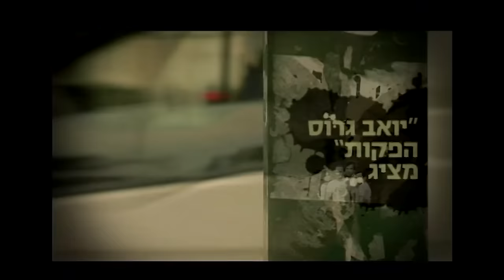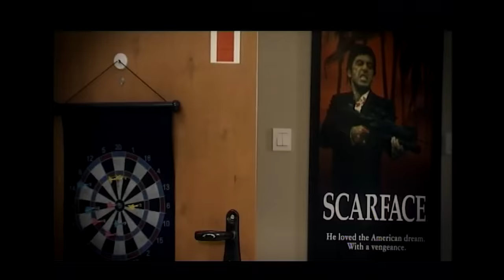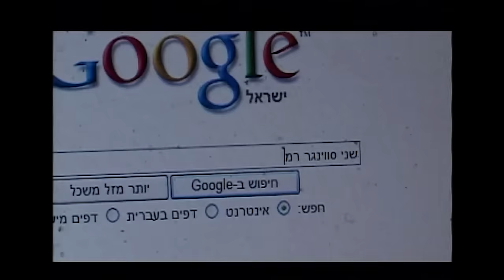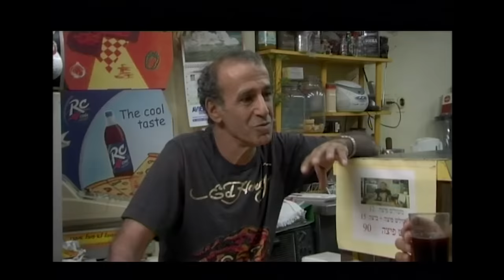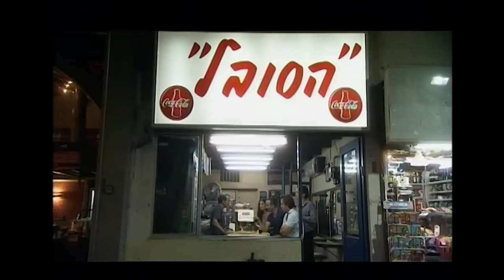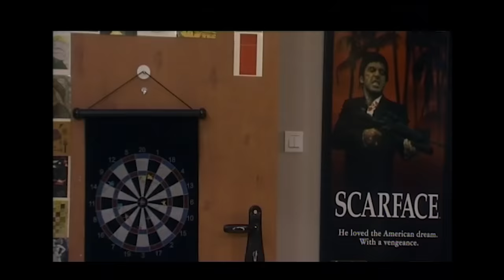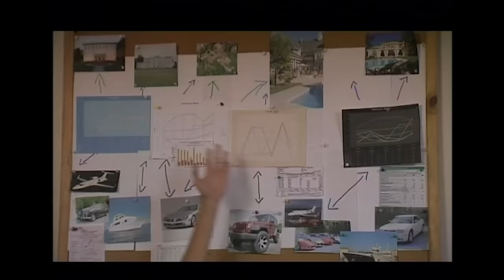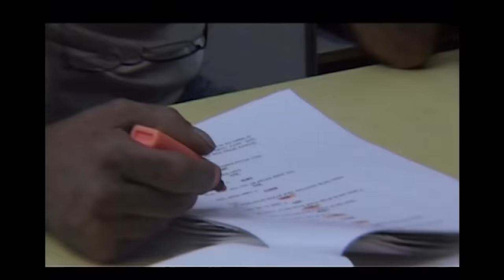החברים של נאור - שובה של הפרחה הסמויה - מהדורה מיוחדת + מאחורי הקלעים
קבלו מהדורה מיוחדת פלוס מאחורי הקלעים של הפרק שובה של הפרחה הסמויה בכיכובה של ענת מגן שבו תהנו …